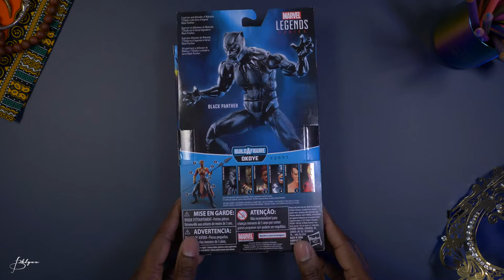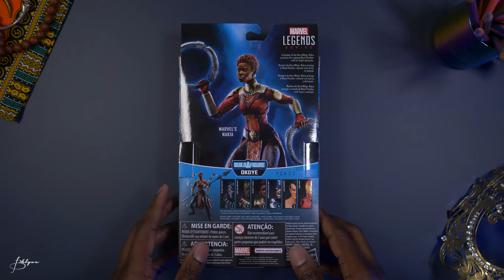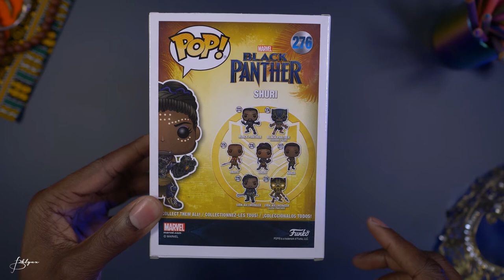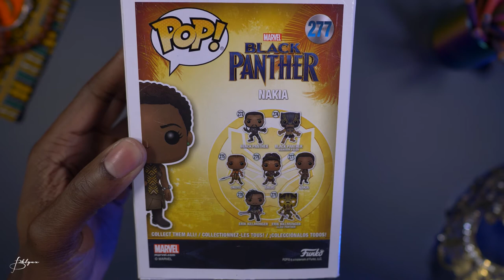MARVEL BLACK PANTHER | TOY COLLECTION SHOWCASE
Checking out my Marvel Legends & Funko Pop Black Panther toy collection from the new movie 'BLACK PANTHER'.

Black Panther Funko Pop:

 Black Panther Marvel Legends:

CAMERA:
LUMIX 15MM, F1.7
TAKSTAR SGC-598

Please comment if you have great music I can use

Also Follow My Paintball Team & Fitness Page

BKLYNX is a participant in the Amazon Services LLC Associates Program, an affiliate advertising program designed to provide a means for us to earn fees by linking to Amazon.com and affiliated sites.